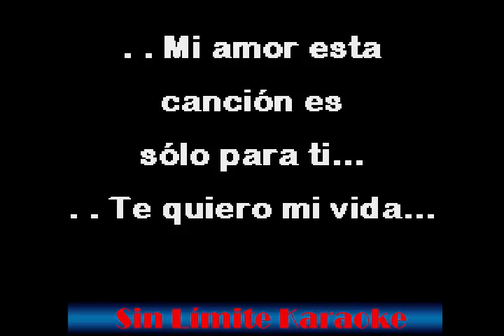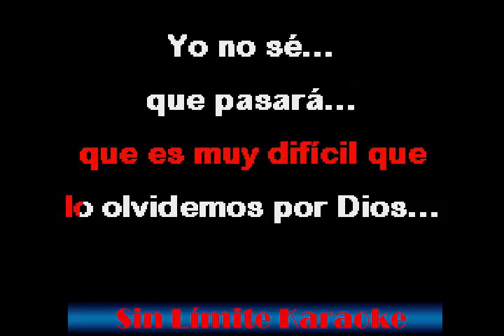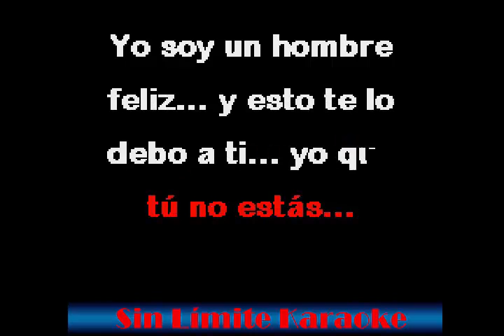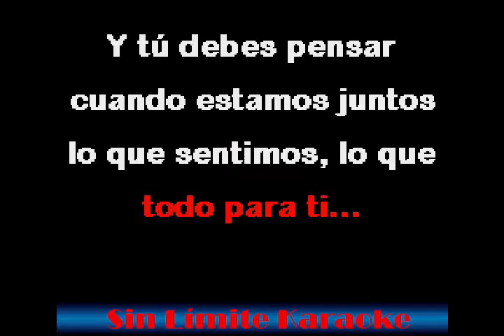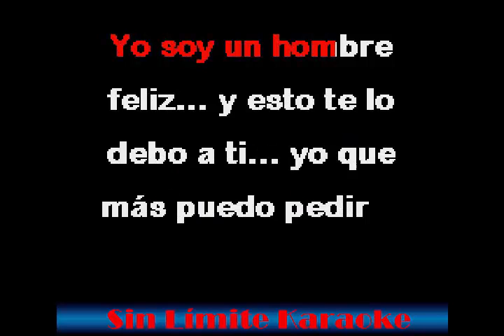Alejandro Palacio - Solo Para Ti - Karaoke Full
Gráficos y sincronización de Adolfo Soto - SLK Estudio y Sin Límite Karaoke

Visítanos y encuentra tutoriales, plugins, programas y mucho más...